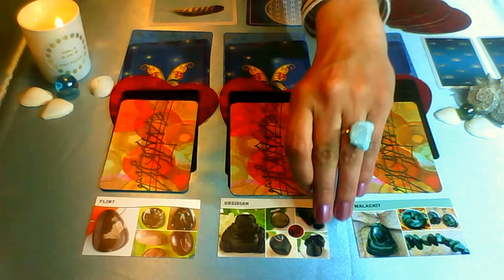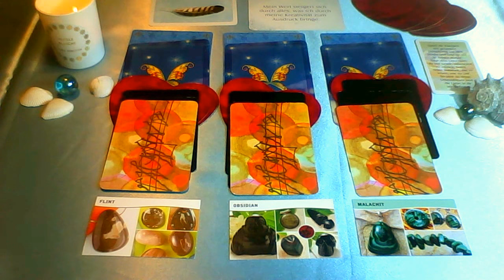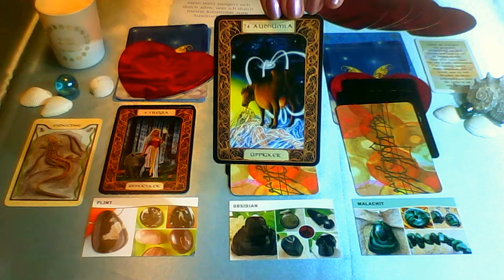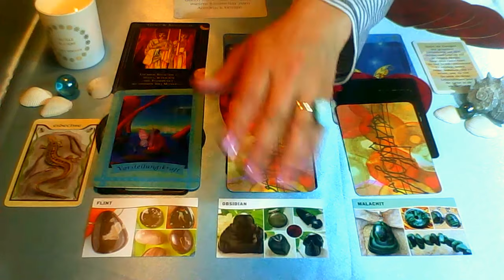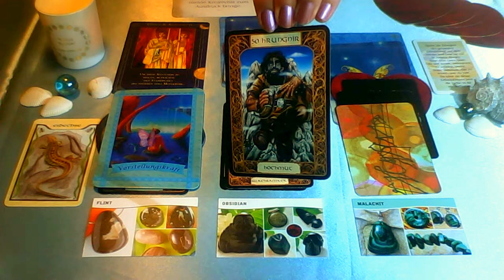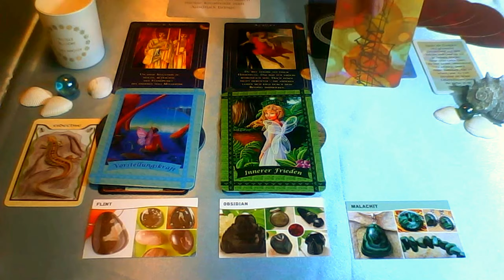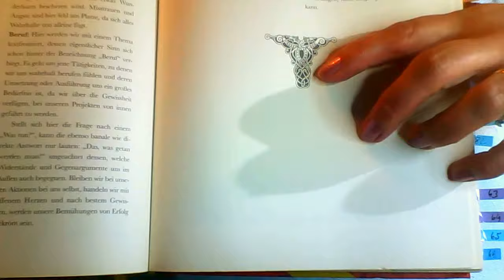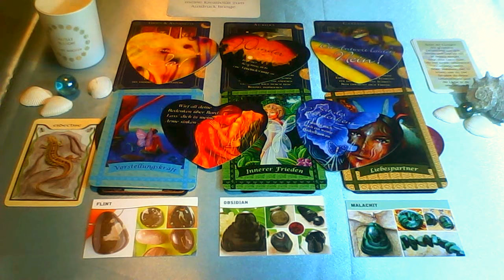Germanisches Wochenorakel vom 30.04-06.05.2018